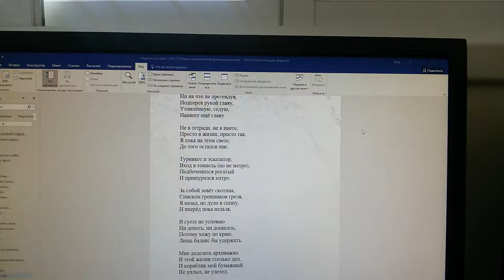Продолжение следует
Песня на стихи Натальи Завьяловой. Музыка Александра Грайцера